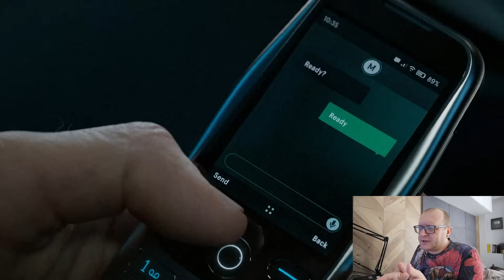Playstation 5 Pro - 2 x mocniejsza? - NRFlash (21.08.2023) (polskie napisy / english subtitles)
Moj aktualny komp:
CPU: Intel Core I9-13900K
Chłodzenie: Corsair iCUE H170i Elite LCD
Płyta: Asus ROG Maximus Z790 Hero
GPU: NVIDIA Geforce RTX 4080 FE
RAM: 64 DDR5 G.Skill Trident Z5 RGB 6000MHz
Monitor: 32'' AOC Agon Pro AG324UX
Dźwięk: Teufel Cinebar One
Grabber (używany): Avermedia Live Gamer 4K x2
Obudowa: Phanteks Enthoo Primo
Mysz: Logitech MX Master 3
Klawiatura: Logitech G19
Słuchawki: Logitech G733
Mikrofon: Blue Yeti X
Kamerka: Avermedia Live Streamer PW513
Kamerka: Logitech Brio 4K Stream
RetroScaler: Retrotink 5x Pro
RetroScaler: OSSC

Moje konsole
Playstation
Playstation 2 + HDD
Playstation 3
Playstation 4
Playstation 5
PSP
PS Vita
Xbox
Xbox 360
Nintendo Gamecube
Nintendo Wii
Nintendo WiiU
Nintendo Switch
Sega Mega Drive
Sega 32X
Sega Mega-CD
Sega Game Gear
Sega Saturn
Sega Dreamcast
Atari 2600
Atari Jaguar
Panasonic 3DO